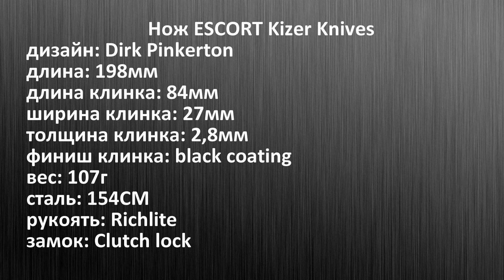В СОПРОВОЖДЕНИЕ. Нож ESCORT Kizer Knives